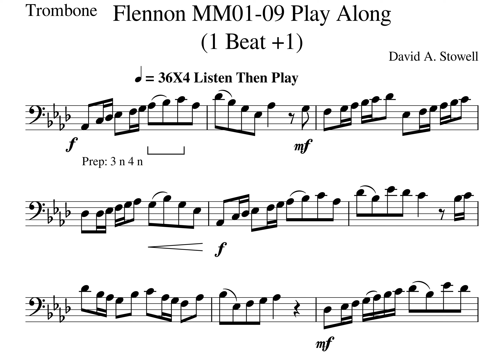MM01c 1 Beat 1 Flennon Play Along Tempo 36X4 Listen Then Play